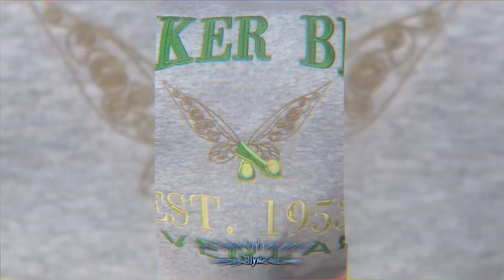Kingdom Hearts Re:Chain of Memories part 4 - MY SPINE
I was nerfed at birth

STREAM CLIPPERS - @7L13D @DJEvans815 @shoestringVA